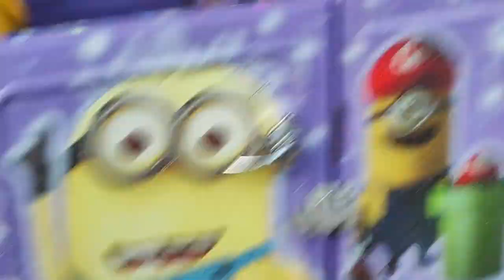Feira de São João, tradicional fair 2022 পর্তুগালে পর্তু শহরে ঐতিহ্যবাহী বাণিজ্য মেলা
portugal, lisbon, fair, Portugal fair

পর্তুগালে পর্তু শহরে ঐতিহ্যবাহী বাণিজ্য মেলা ২০২২